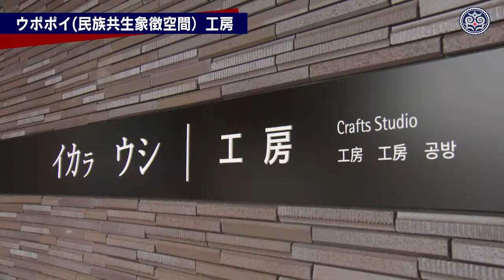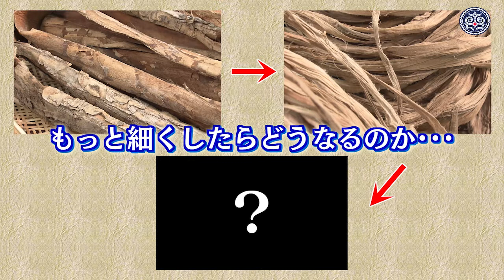アイヌの工芸 アミﾌﾟ その３ 糸作りの工程と結び方編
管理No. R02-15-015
企画：公益財団法人アイヌ民族文化財団